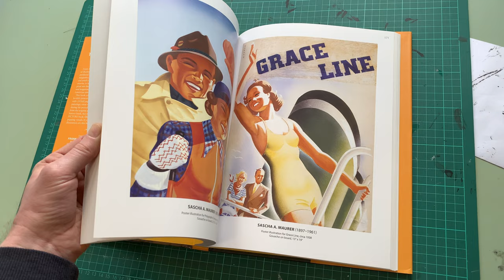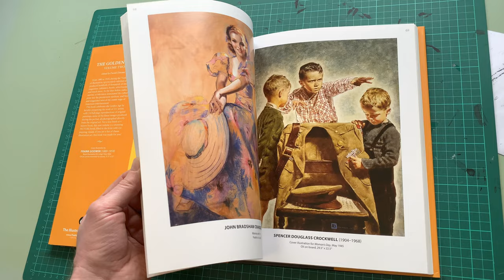The Golden Age: Masterworks from the Golden Age of Illustration, Vol. 2 (Flick Through / ASMR)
This new book continues where Volume 1 (now sold out) leaves off, lavishly presenting the work of 211 artists with 218 full page reproductions of original paintings all photographed directly from the original art. A stunning PICTURE book, filled with eye-popping visuals.